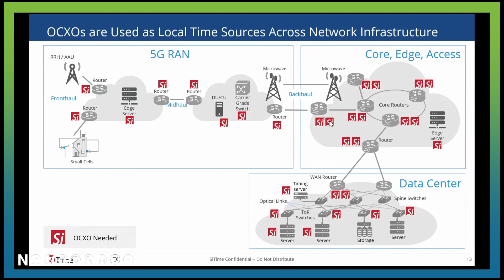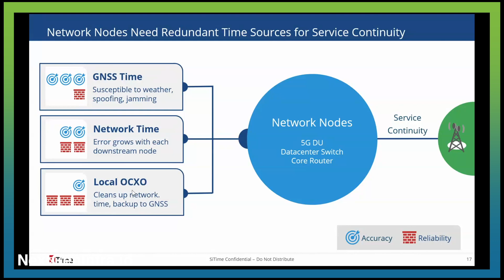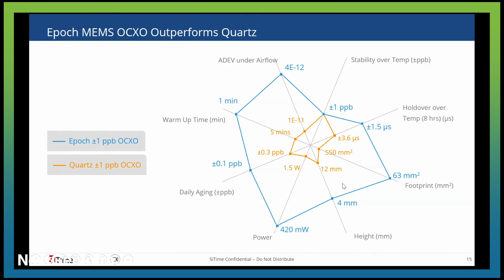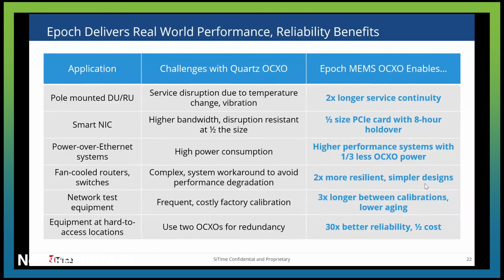Tech Update: Reimagine precision network timing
Wondering how to enhance the reliability and speed of your network infrastructure? Piyush Sevalia, Executive Vice President of Marketing from SiTime, explains:

- The increasing intelligence and connectivity of electronics is placing a significant operational burden on networks. Precision timing plays a crucial role in ensuring the network functions optimally, making electronics faster, safer, and more reliable.
- In high-speed networks, every node needs to be synchronized or time-aware with any other node. This requires a specialized device called an OCXO (Oven Controlled Oscillator) which provides time to each of these network nodes. SiTime's OCXO maximizes the amount of holdover that the network can have, making it more reliable.
- SiTime's OCXO outperforms traditional quartz devices in terms of Allen deviation, warm-up time, power consumption, and footprint. It's based on MEMS resonator, analog oscillation circuits, and compensation algorithms to ensure optimal performance.

Join us as we delve into the future of network infrastructure and the game-changing role of precision timing.